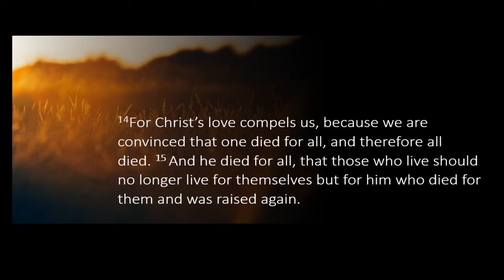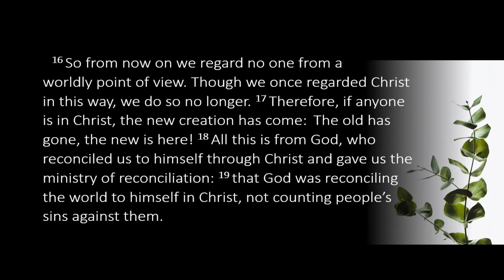To the Ends of the Earth - M Dixon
Unley Park Baptist Church
Speaker: Miranda Dixon